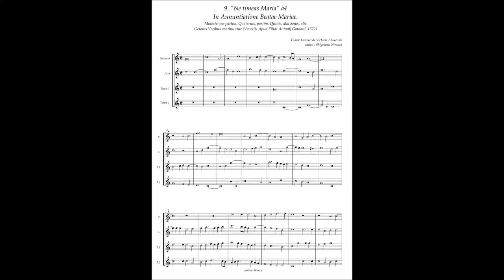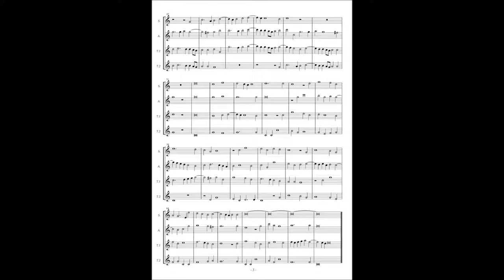Tomas Luis de Victoria, Motetta(1572) No.9 "Ne timeas Maria" à4